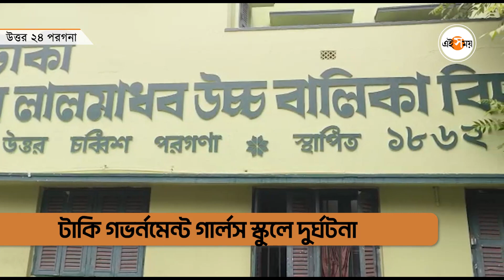Taki Girls School Accident : টাকি গার্লসে অ্য়ামোনিয়া বিস্ফোরণ! শিক্ষক-সহ ১০ জন জখম! | Ei Samay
উত্তর ২৪ পরগনার টাকি গভর্নমেন্ট গার্লস স্কুলে ঘটলো দুর্ঘটনা। ল্য়াবরেটরিতে অ্য়ামোনিয়া বিস্ফোরক। শিক্ষক-সহ ১০ জন হাসপাতালে বলে জানা যাচ্ছে। ছাত্রী স্বাগতা মণ্ডল বিষদে গত ঘটনা সম্পর্কে বললেন আমাদের। উদ্বিগ্ন অভিভাবকরা। অভিভাবক দেবাশিস পাল জানান, আগামী দিনে আবারও যাতে এমনটা না হয় সেইদিকে স্কুল কতৃপক্ষের নজর রাখা উচিত। বিস্তারিত জানতে দেখুন ভিডিয়ো। দেশ, বিদেশ, রাজ্যের সমস্ত জেলার নানান খবরে আপডেটেড থাকতে আপনাদের চোখ থাকুক এই সময় ডিজিটাল এবং ভিডিয়ো অনলি প্ল্যাটফর্ম